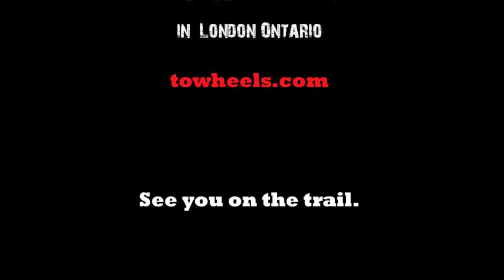Building an Intense Spider 29 Comp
Building an Intense Spider 29 Comp with Fox Suspension, Easton Haven, Chris King, Thomson, and Shimano XTR components.  Thanks to To Wheels in London Ontario.  Music by El Ten Eleven.